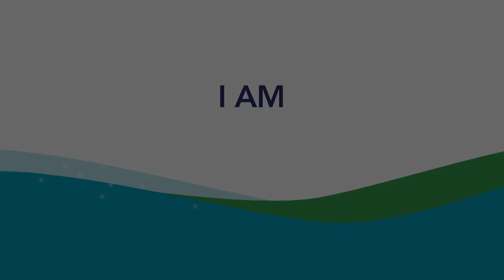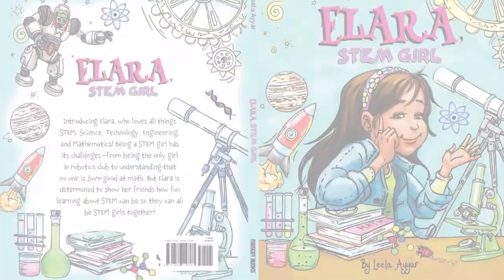2018-19 FCPS Leadership Conference Class of 2020 Video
Fairfax County Public Schools students tell us their "I am" statements as we look back at the "glows" from the previous school year.  This video preceded Dr. Brabrand's speech from the 2018-19 FCPS Leadership Conference.